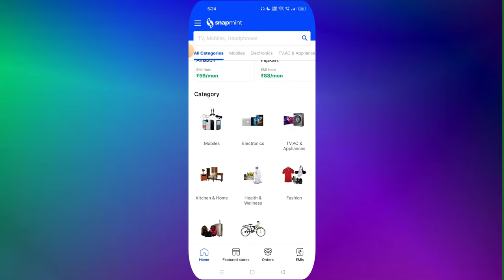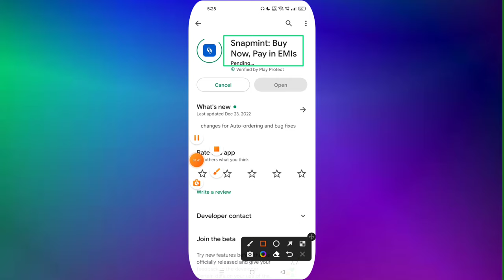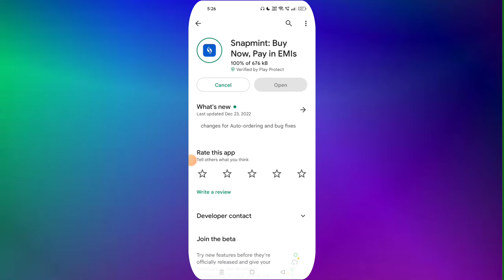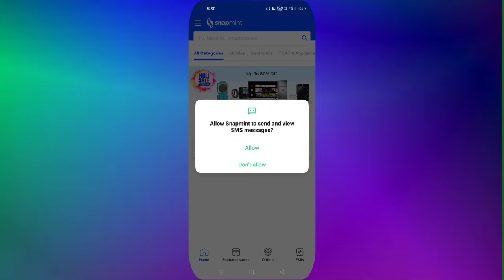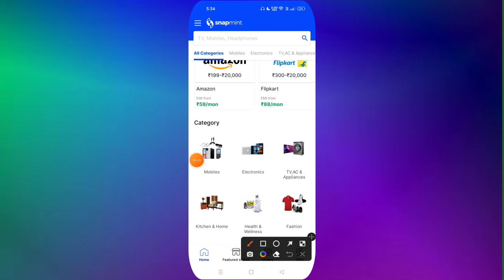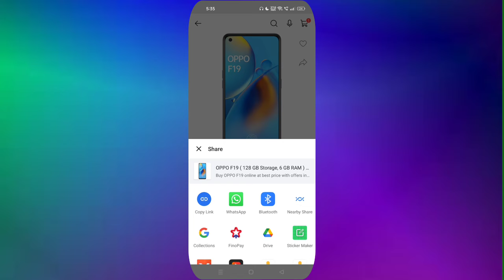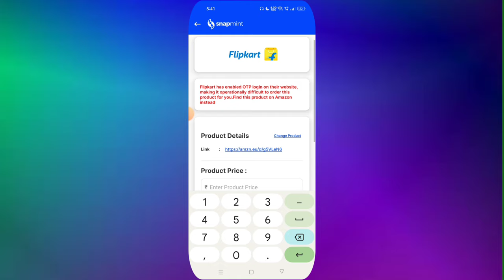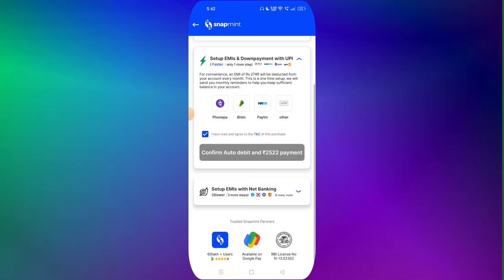Snapmint Se Mobile Kaise le | Snapmint Se Mobile Order Kaise Kare | No Cost EMI No Credit Card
snapmint Se Mobile Order Kaise Kare
snapmint Se Mobile EMI per mobile Kaise le
snapmint emi
snapmint app
how to shop on snapmint
how to use snapmint app
snapmint emi shop
snapmint payment
snapmint order proof
snapmint fake or real
snapmint eligibility
snapmint kaise use kre
zestmoney vs snapmint
snapmint real hai ya fake
snapmint order live proof
snapmint order step by step
snapmint emi
snapmint amazon voucher
snapmint account kaise banaye
snapmint credit limit
snapmint credit card
snapmint customer review
snapmint cardless emi
snapmint order cancel kaise kare
snapmint gift card
snapmint document verification
snapmint details
snapmint full details
snapmint order delivery
snapmint emi details in hindi
snapmint e voucher
snapmint flipkart voucher
snapmint financial services private limited
snapmint helpline number
snapmint emi hindi real or fake
snapmint emi hindi 2023
snapmint is real or fake
snapmint is good
snapmint limit increase
snapmint me id kaise banaye
snapmint suraj point
snapmint ka customer care number
snapmint kaisa hai
snapmint order kaise kare
snapmint voucher kaise use kare
snapmint live order
snapmint me limit kaise badhaye
snapmint me order cancel kaise kare
snapmint me order kaise kare
snapmint new update
snapmint whatsapp number
snapmint se mobile kaise kharide emi
snapmint shop online on emi without credit card
snapmint shop
snapmint se flipkart
snapmint se shopping kaise karen
snapmint se order cancel kaise kare
snapmint unboxing
snapmint and zestmoney
snapmint order verification
zestmoney vs snapmint
snapmint website review